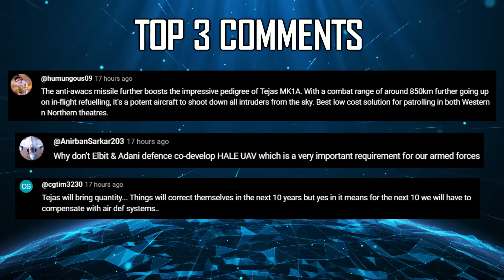Indian Defence Updates : Russia Orders Indian Weapons,AMCA Shield,Meteor on Tejas,Bali Kamikaze USV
🔴 FAST HEADLINES :
1. India's defence sector has opportunities for $138 bn over next 10 years
2. Bali Unmanned Surface Vehicle from Sagar Defence Engineering
3. Indian Army's Vajra Corps witnessed small arms firing with Hexacopter.
4. Satellite images hint at New Indian Nuclear Submarine Facility
5. Bharat Forge gears up for Light Tank Development : Collaboration Unclear 6. Adani defence to deliver ULPGM & VSHORAD systems to the Indian Army
7. IAF Draws Up Roadmap to Outsource Overhaul of 60 AN-32 to the Industry
8. NSIL seeks private partners to build its heavy lift rocket LVM3

🔴 DETAILED UPDATES :
9.  Russia buy $4 billion worth of India-made arms, pays in Indian rupee
10. Uttam radar opens door for Meteor on tejasmk1a : Astra MK3 awaits 11. amca to get Stealth Shield with Next Gen Radomes
12. IAF & HAL discuss ASRAAM Integration on Su-30MKI